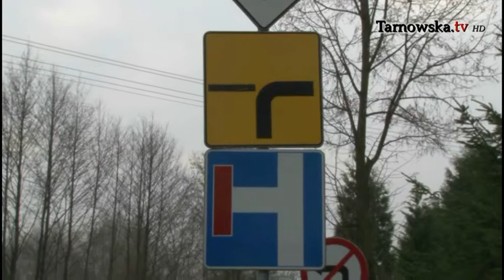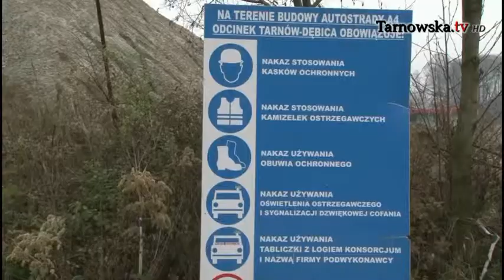Autostrada widmo w Lisiej Górze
Co dalej z autostradą w kierunku Dębicy z Tarnowa i gdzie są nasze drogi dojazdowe do domów.

Pytają mieszkańcy gminy Lisia Góra